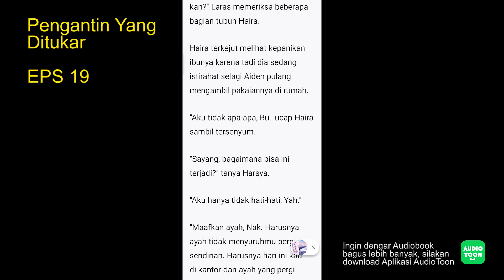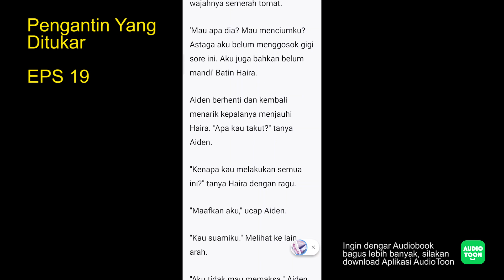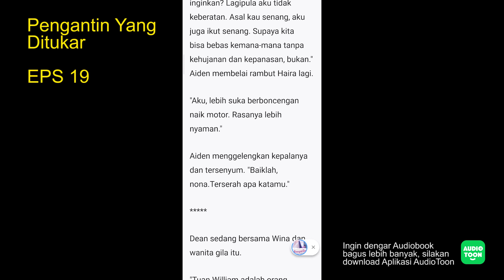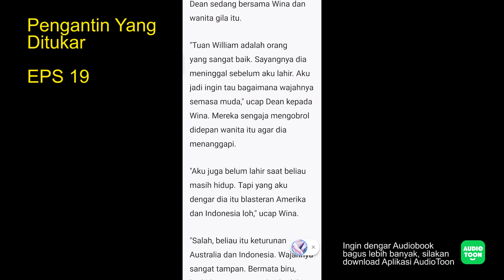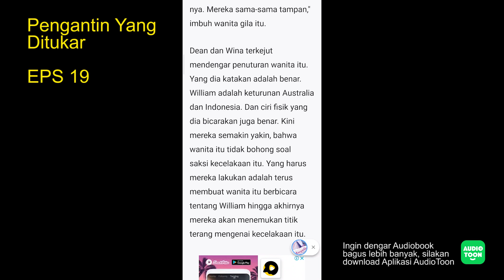Pengantin Yang Ditukar EPS19|Dikhianati Tapi Ketemu Cinta Sejati|Audiobook Indonesia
Perhatian - "Dasar semua pria semua sama. Kalian hanya memikirkan hal itu saja," gerutu Haira.
"Wajar saja, kan aku punya istri. Tentu saja aku menginginkan hakku," ucap Aiden.
"Bahkan kalian mau melakukan nya tanpa cinta sama sekali." Haira terlihat sedikit kesal.
"Siapa bilang?" Aiden menduduki kursi tepat di samping ranjang Haira. Dia mendekatkan wajahnya hingga hanya tersisa jarak tiga centi dari wajah Haira. Seketika mata Haira membelalak dan wajahnya semerah tomat.
'Mau apa dia? Mau menciumku? Astaga aku belum menggosok gigi sore ini. Aku juga bahkan belum mandi' Batin Haira.